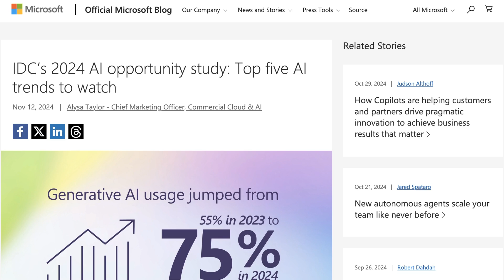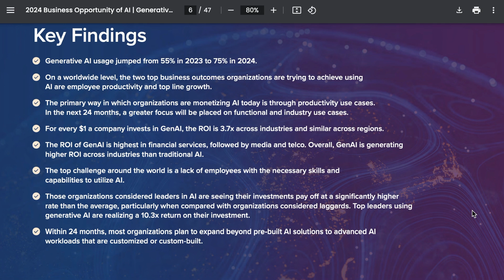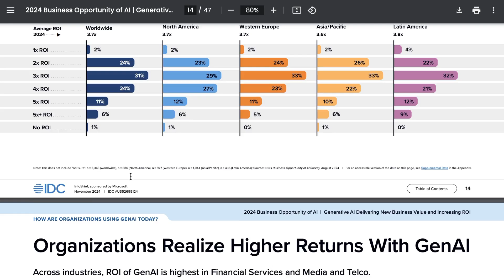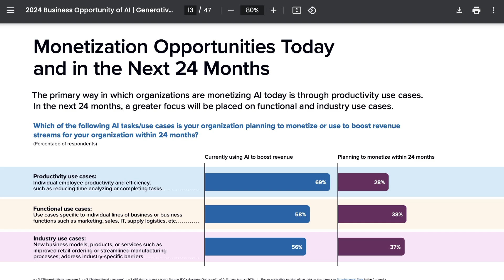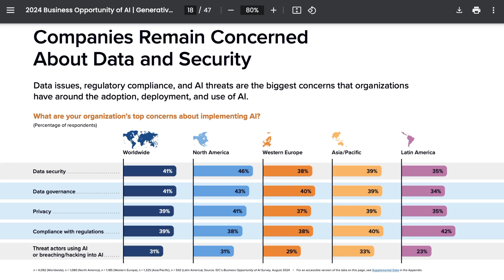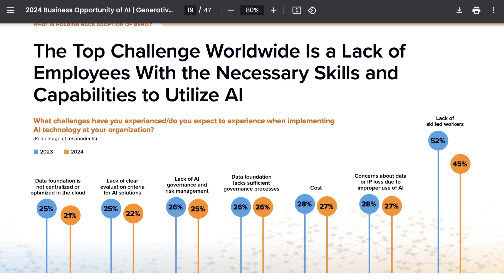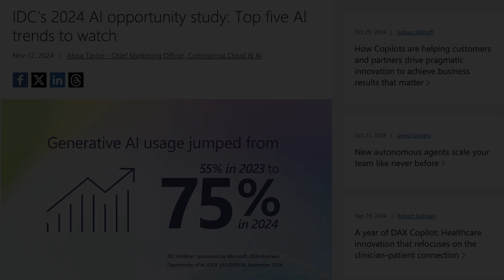Study Finds 370% ROI for Enterprise Generative AI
A new study by IDC, commissioned by Microsoft, reveals generative AI delivers an average ROI of 370% in enterprise settings, with AI leaders achieving over 10x returns. Key findings show productivity use cases dominate current AI applications, but a shift toward revenue generation and industry-specific use cases is emerging. Despite these promising returns, lacking employee skills remains the top barrier to wider adoption.